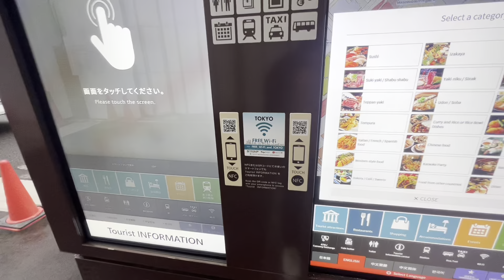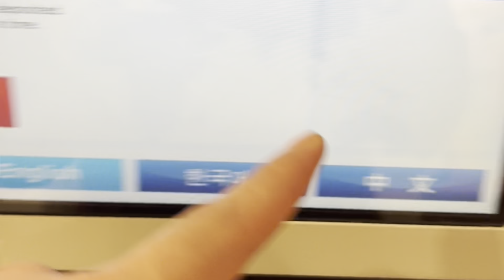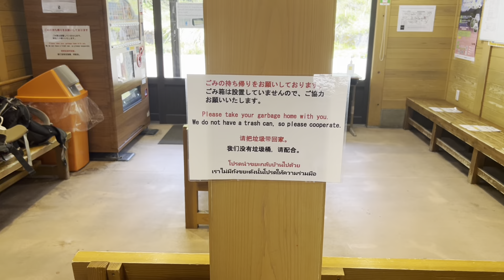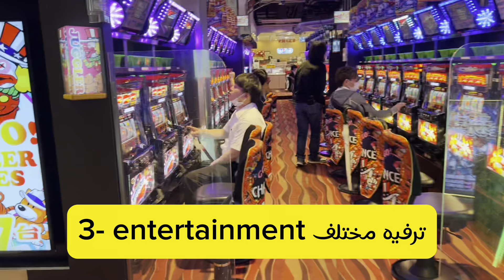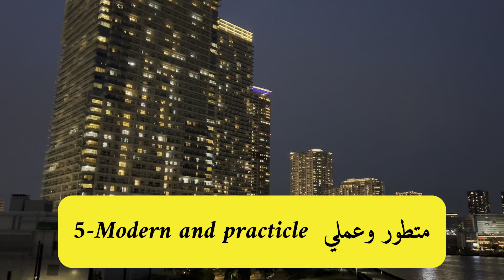١٠ اشياء صادمة في اليابان | بلد التناقضات العجيب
اليوم فيديو لاهم و اكثر ١٠ اشياء صدمتني في اليابان هذا الكوكب العجيب بلد التناقضات اللي يجمع بين القيم الاخلاقية من ناحية والتحرر المبالغ فيه من ناحية تانية بين التطور والاصالة من ناحية
دعمكم مهم لاكمل سفرياتي وتشوفوا بلاد الله الواسعة
مشاهدة ممتعة

افضل دليل سياحي تفاعلي للمسافرين بطل السفر Travel Hero

في هذا الفيديو عن معلومات السفر الى اليابان
00:00 محمد رحماني
00:30 اشياء صدمتني في اليابان
01:00 اختراعات يابانية عجيبة
02:00 المرحاض الياباني
03:00 الة صرف النقود اليابانية
04:00  عادات يابانية غريبة
04:00 الاكل ممنوع في اليابان في الطرق العامة
05:00 عجائب وغرائب اليابان
06:00 تميمة الحظ اليابانية okomoji
07:00 اماكن الترفيه في اليابان
08:00 اماكن الانيمي في اليابان
10:00 كافيهات الخادمات في اليابان Maids bar Japan
11:00 دقة المواعيد و القطارات في اليابان
12:00 جولة في اليابان و التطور الياباني
13:00 السهر في اليابان
14:00 طبيعة اليابان
15:00 اليابان سياحة
16:00 اجمل اماكن اليابان
18:00 اليابانيون والانجليزي